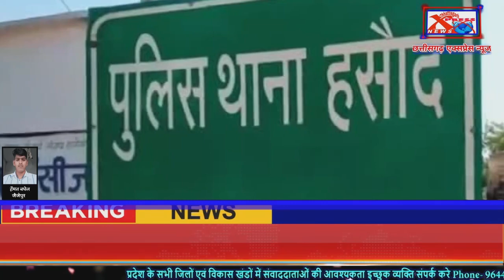जांजगीर चांपा- घर में घुसकर डंडा मारने वाले 2 लोग गिरफ्तारChhattisgarh Xpress News